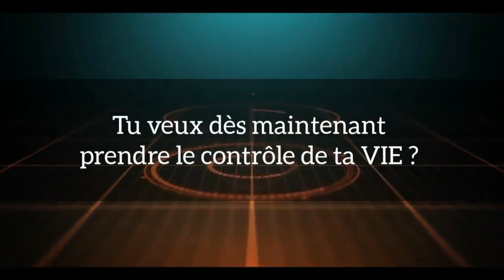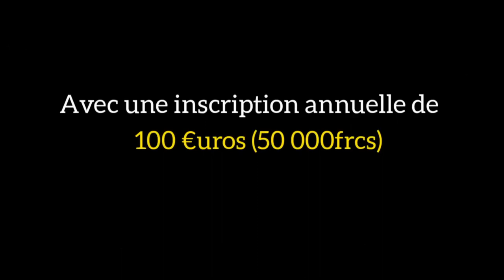Voici ce que font tous les grands leaders de ce monde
MINAKANOOOO